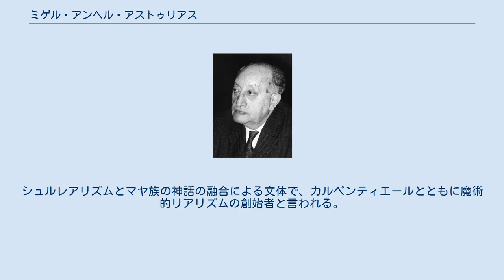ミゲル・アンヘル・アストゥリアス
ミゲル・アンヘル・アストゥリアス・ロサレス（Miguel Ángel Asturias Rosales, 1899年10月19日 - 1974年6月9日。ミゲル・アンヘル・アストリアスとも）は、グアテマラの小説家。
キューバのアレホ・カルペンティエルと共に魔術的リアリズムの担い手となり、その後のラテンアメリカ文学ブームの先導者となった。
 判事でインディオの血をひく父と、教師をしていたインディオの母との間のメスティソとして生まれる。
両親は独裁者エストラーダ・カブレーラに反抗したために職を追われ、ミゲルが5歳の時に祖父の住む田舎に移り、現地のインディオ達や母から伝説や様々な話を聞いて育つ。
1917年にサン・カルロス・デ・グアテマラ大学医学部に入学するが、翌年法学部に転部。
1920年にストラーダ・カブレラが失脚すると、友人達と学生運動に参加して、学生新聞発行に携わり、1922年に夜間のグアテマラ民衆大学設立に関わり、労働者に文法を教える。
この年に書いた卒業論文「インディオの社会問題」が注目されて、翌年に出版される。
しかし当時の反軍的言動でホセ・マリーア・オレリャーナの不興を買ったことで身の危険を感じ、1923年に大学を卒業すると、フランスのパリに渡りソルボンヌ大学に留学した。
 ソルボンヌでは人類学者のジョルジュ・レイノー教授について、中央アメリカの古代文明の研究を進め、この頃から詩や小説を書き始めた。
パリ留学時代には、ダダイストのトリスタン・ツァラ、シュルレアリストのロベール・デスノス、モンパルナスに集うアンドレ・ブルトン、ルイ・アラゴン、ポール・エリュアールなどと親交を持った。
またこの時期、キチェ族のマヤ神話の創世神話『ポポル・ヴフ』、カクチケル族の『シャヒル年代記』（Anales de los Xahil）の、レイノーによる仏訳からのスペイン語訳を行う。
この時期には『グアテマラ伝説集』（1930）を著し、スペインで出版された翌年にフランス語訳されてシュルレアリストから高く評価され、またポール・ヴァレリーからはラテンアメリカ=魔術的アメリカに対する驚きとともに絶賛されて、脚光を浴びることになった。
 1933年にグアテマラに戻るとアストゥリアスはジャーナリストとなり、独裁者ホルヘ・ウビコに近い人物とみなされたために1944年のウビコ失脚後は外交官として閑職に追いやられた。
この時期にアストゥリアスは『大統領閣下』（1946）、『トウモロコシの人間たち』（1949）、『緑の法王』（1954）を著している。
その後1954年のPBSUCCESS作戦後に成立したカスティーリョ・アルマス政権によって亡命生活を送ることになったが、その間に執筆した『混血女』("Mulata",1963) で広く作家として知られるようになり、アルマス政権が崩壊した後、遂には1966年に再びフランス大使に任命され、同年レーニン平和賞を授与された。
そして、翌1967年ノーベル文学賞を受賞した。
 1974年、スペインのマドリード市内で、伝染性呼吸器疾患により死去。
74歳。
 インディオの物語や伝説と、古代マヤの研究を融合した、『グアテマラ伝説集』を始めとする系列と、グアテマラの独裁体制や、アメリカ資本による搾取など政治、社会状況を題材にした「抗議の文学」がある。
シュルレアリズムとマヤ族の神話の融合による文体で、カルペンティエールとともに魔術的リアリズムの創始者と言われる。